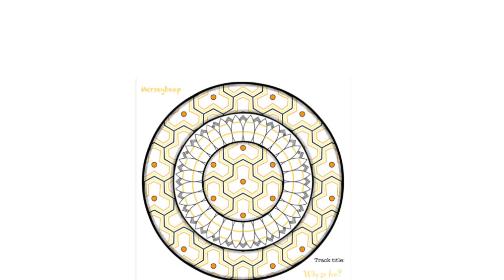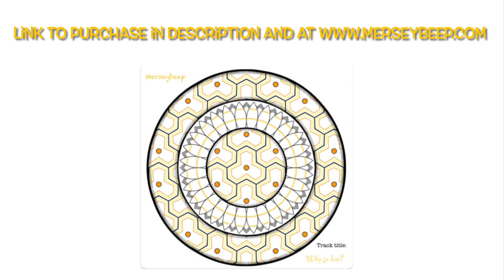Why so Low?-Instrumental-BPM104 UK/NY Trap/Drill Pop fusion( Doja cat/ Polo G/ The weeknd type beat)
To purchase this track ‘Why so low.’
Merseybeep Music produce Instrumentals for use by:-
Music artists
Social influencers
Independent film makers
And more
For additional tracks